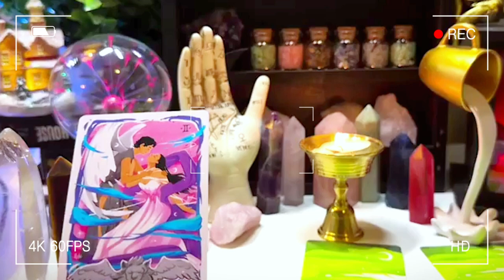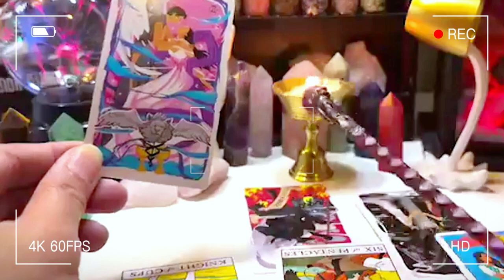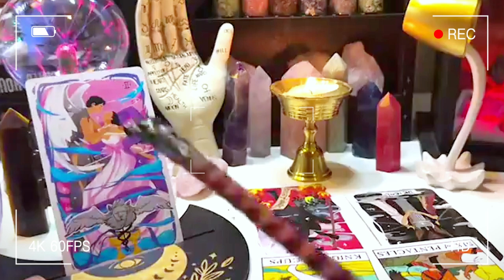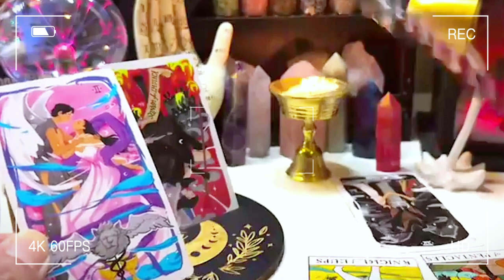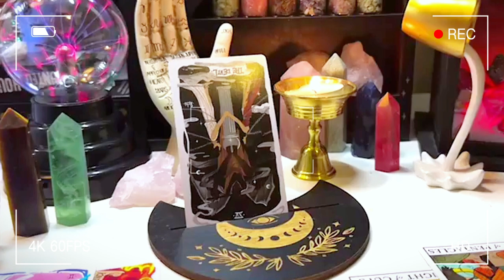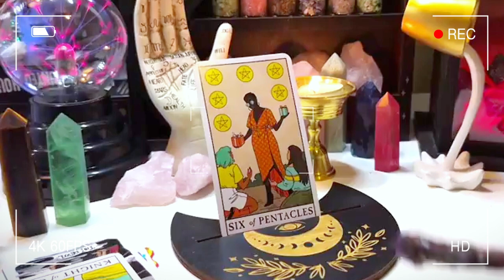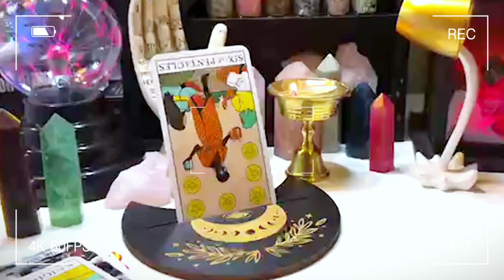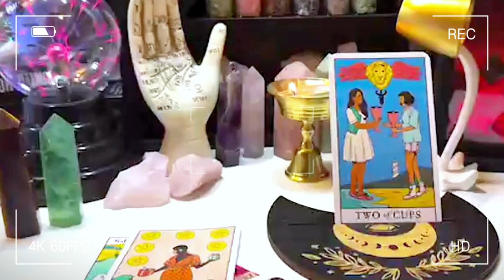Tin vui nào đang trên đường tới với bạn ?